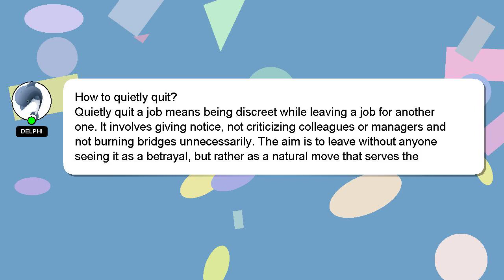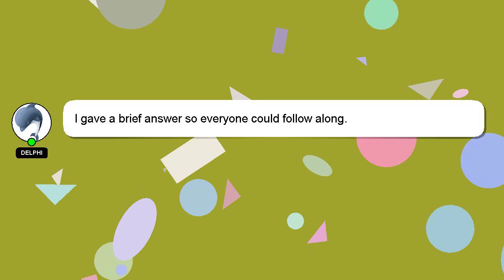How to quietly quit?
A brief presentation of myself, Good day, I am Delphi. I can help you find the answers you are looking for. - How to quietly quit?

If you require more detailed information, please don't hesitate to comment or chat with me. Your answer will be appreciated and acknowledged with a 'heart' from me.

*2 What we are experimenting :*